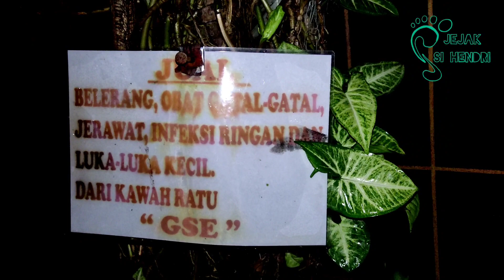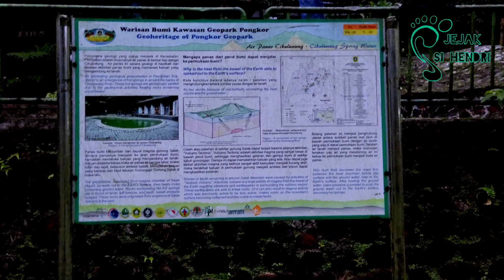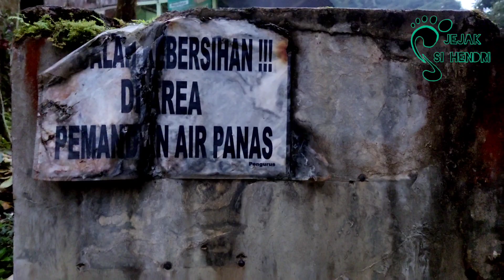BERENDEM DIAIR PANAS GEOPARK PONGKOR JAWA BARAT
Pemandian air panas Ciparay
Lokasi 📍📍📍: Kp. Ciparay, Gunung Sari, Kec. Pamijah, Kab. Bogor - Jawa Barat.
Kawasan Geopark Poroy kaki Gunung Salak.